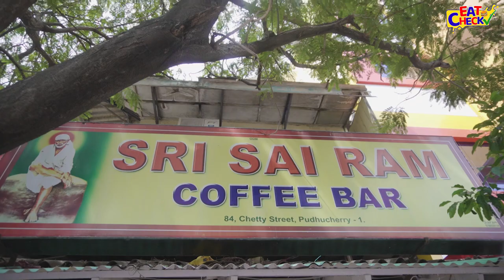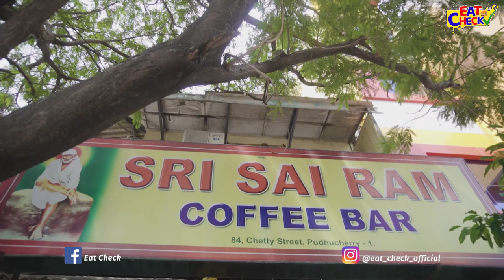Best Filter Coffee In Pondicherry | Sri Sai Ram Coffee Bar | Puducherry Food Walk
Hello Everyone and welcome back to Eat Check. Today we are going to try the very famous and best selling Filter Coffee of Pondicherry. So we found this shop called "Sri Sai Ram Coffee Bar" which is famous for its Filter Coffee. To know more watch the video till the end and if you liked this video then don't forget to like share and subscribe to Eat Check and hit the bell button.